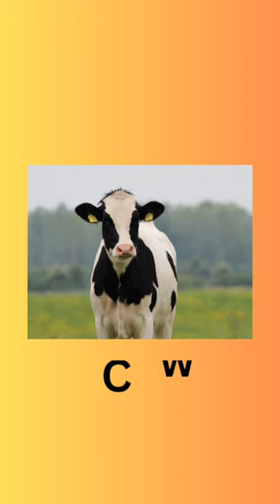Animals Name / learn Animals Name in English / Animals🐵🐶